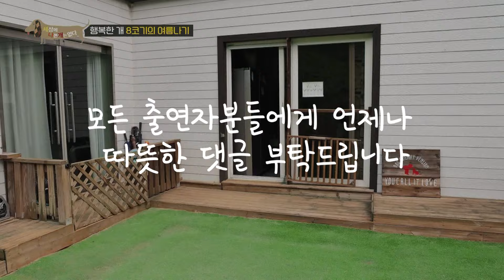완벽하다 이 보호자.!✨ 한 마리도 감당하기 어려운 웰시코기를 8마리 각자의 맞춤형으로 놀아준다? │세상에 나쁜 개는 없다│알고e즘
8코기만의 특별한 여름나기!

지난해 ‘세나개’ 출연으로 사랑을 듬뿍 받은 8코기(레고, 제니, 칸, 아인, 반쪽이, 코코, 리치, 에디)를 다시 찾아갔다. 무더위에도 오랜만에 보는 제작진을 반갑게 맞이해 주는 사랑스러운 녀석들. 그런데 인사만 나누고는 냅다 달리는 보호자와 8코기들...? 계곡에 들어가기 전 워밍업 시간이라고. 집 바로 옆에 위치한 계곡에서 8코기는 여름을 제대로 나고 있다! 8코기를 위한 엄청난 스케일의 물놀이 장비들까지 총출동. 역시 노는 걸로는 빠지지 않는 8코기네. 한바탕 물놀이 후에는 달콤한 수박 먹방까지! 보기만 해도 시원해진다.
무더위 속 일상에서 벗어나 견생 첫 여름휴가를 떠나게 된 8코기네. 출발하기도 전에 짐만 한가득하다. 아무리 8코기가 말을 잘 들어도 에너지 넘치는 웰시코기 여덟 마리를 데리고 다니기는 쉽지 않을 것 같은데... 여행을 떠나면 8코기 관리에 예민해진다는 보호자. 8코기들은 이런 보호자의 마음을 아는지 모르는지 그저 신났다! 말괄량이 엄마 제니(9살, 웰시코기)는 페리에 타다 물에 뛰어들었다는 후문이... 왁자지껄 8코기네 여름휴가는 과연 어떤 모습일까?!

남이섬에 8코기가 떴다! feat. 설쌤이 준비한 특급 선물

8코기네를 위해 설쌤이 일일 여행 메이트를 자처했다! 꼬리를 살랑거리며 뛰어다니는 행복한 8코기 모습에 설쌤도 역대급 텐션. 설쌤이 준비한 여행지는 바로 낭만의 섬, 남이섬! 등장하자마자 시선 집중되는 8코기의 인기를 실감하며 남이섬 곳곳을 누빈다. 세나개에서 볼 수 없었던 때아닌 브로맨스가 펼쳐지기도 하는데... 이때 보호자들을 위한 설쌤의 특급 선물! 두 사람만의 시간을 위해 8코기를 잠시 맡아주기로 했다. 과연 설쌤과 8코기의 케미는 어떨지?!
여행 내내 여러 꿀팁들을 대방출한 보호자. 다견가구에 귀감이 되는 8코기 보호자가 반려인들에게 꼭 전해주고 싶은 말이 있다고 하는데 무엇일까?

📺방송정보
📌프로그램명: 세상에 나쁜 개는 없다 - 행복한 개 8코기의 여름나기